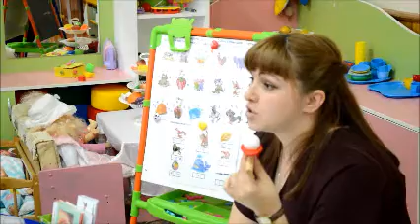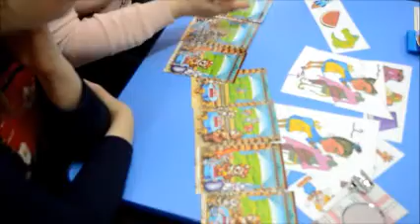Мастер класс для родителей "Развитие речи дошкольников по средствам игры"